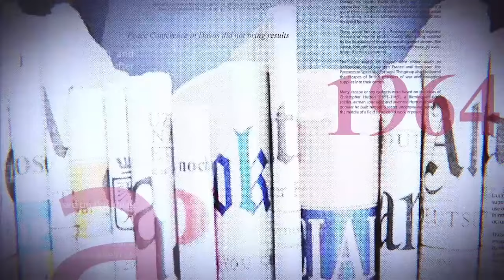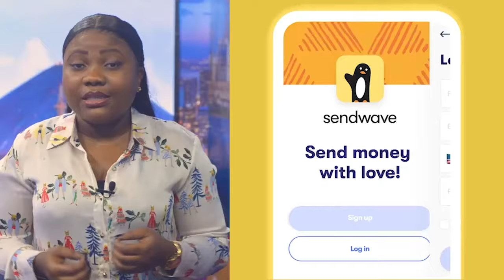GRANDE TRIBUNE|26 02 2024|FREDDY MULUMBA ATTAQUE LES USA,INDIA ET KAMBILA DENONCENT KAGAME